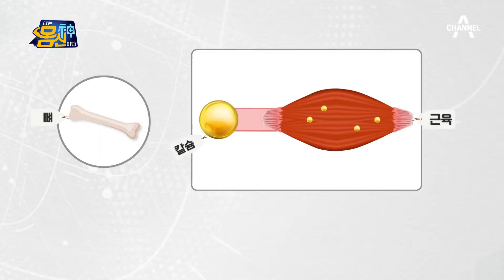혈액 속 칼슘이 부족하면 뼈에 있는 칼슘을 끌어다쓴다? | 나는 몸신이다 360 회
한국인들이 골다공증에 취약한 이유는
바로 칼슘과 비타민D가 부족해서다?